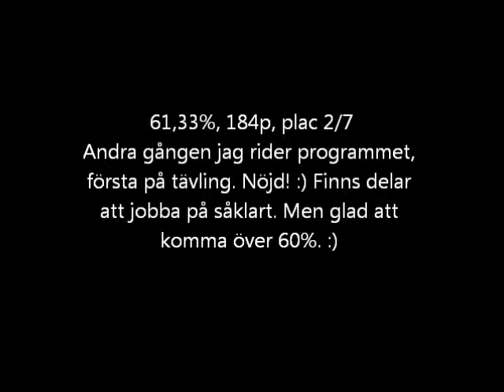Dressyrtävling 5 oktober 2014 LB2 Laurel Model